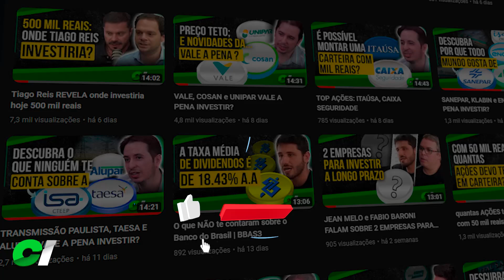LOUISE BARSI NO IRMÃOS DIAS | MELHORES MOMENTOS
Neste vídeo Louise barsi do AGF (ações garantem o futuro) revela as ações que a familia barsi está comprando, as melhores ações do setor elétrico e as melhores ações para dividendos.

Conteúdo do vídeo:
(00:00) Introdução - já deu LIKE no vídeo?
(00:25) Louise sobre TAXA SELIC
(01:32) Ações que se beneficiam com a queda da SELIC
(04:02) o que a Louise barsi está comprando?
(05:30) Quais empresas que o Luiz barsi está comprando?
(07:02) ações baratas com grande potencial?
(09:28) top 5 ações  para longo prazo
(10:43) top 3 ações elétricas
(13:36) taurus TASA4 ainda vale a pena?
(17:36) sanepar SAPR4 é oportunidade ou risco?